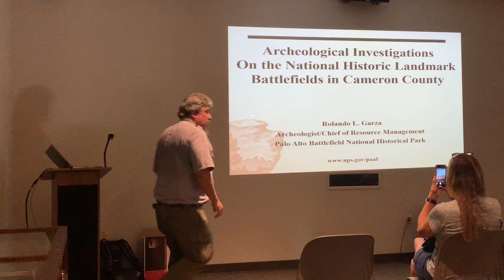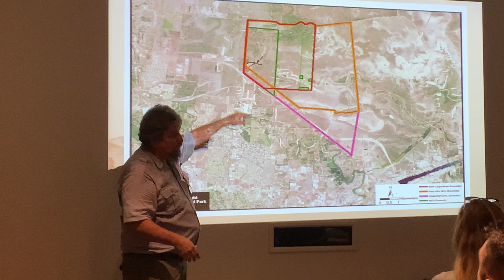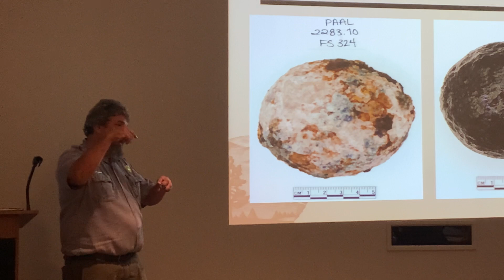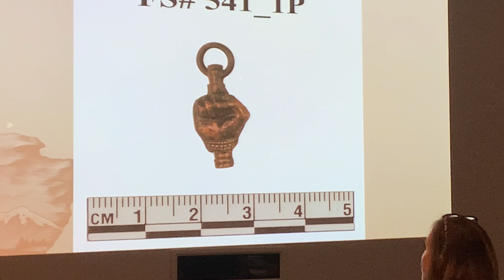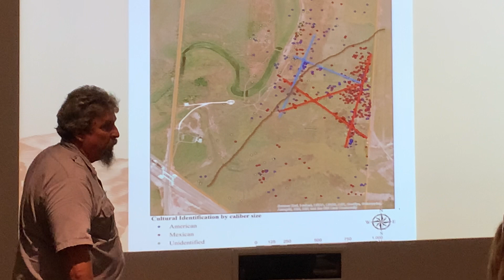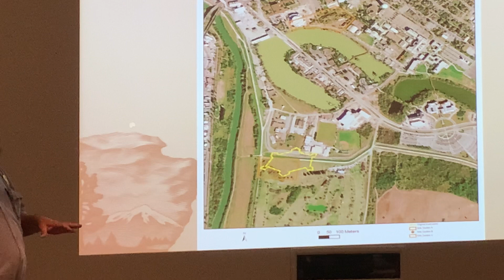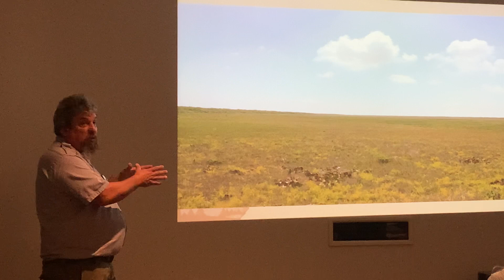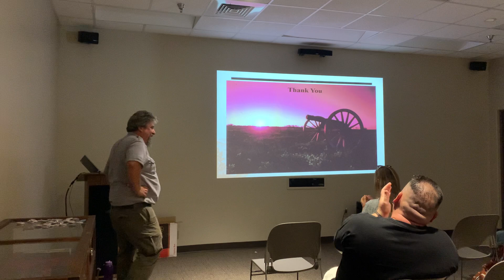Archeological Investigations on the National Historical Landmark Battlefields in Cameron County.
Park Ranger Rolando Garza of Palo Alto Battlefield National Historical Park shares the results of various archeological investigations held at battlefield sites within Cameron County.